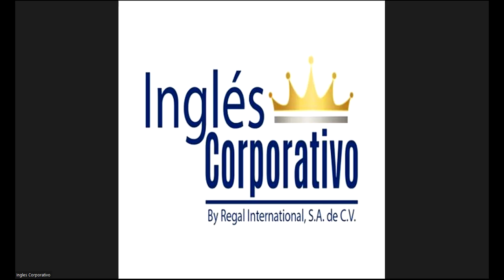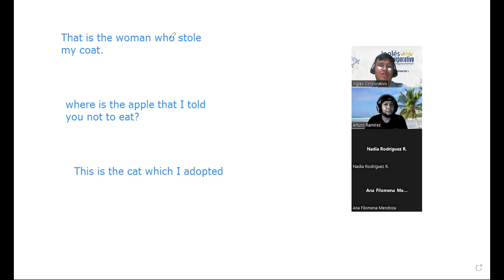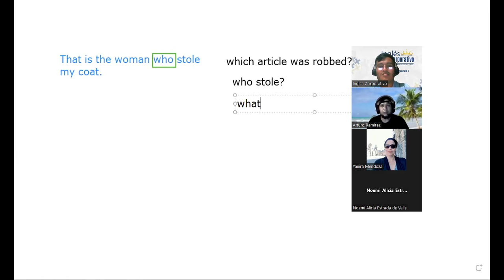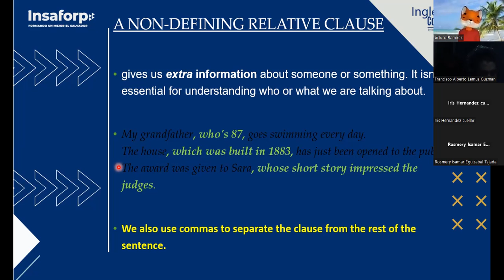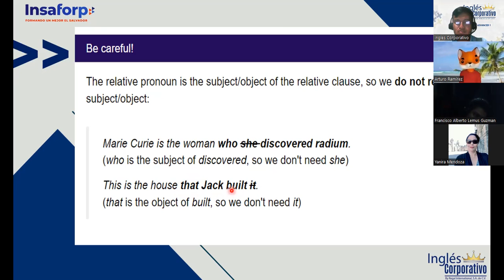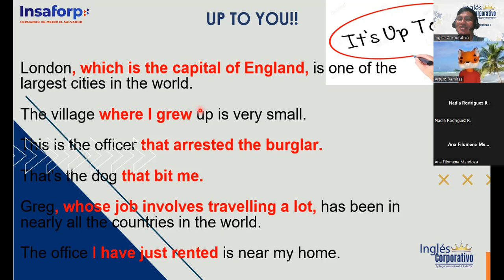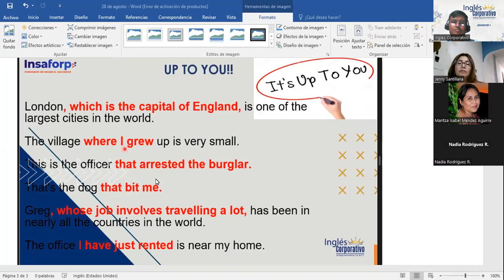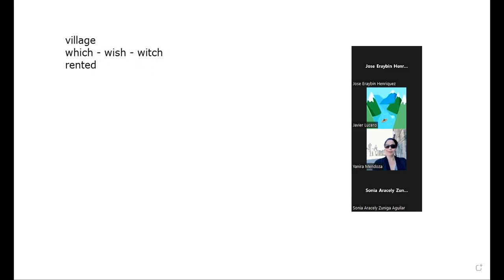#10 - 29/08/2023 - A1-01-8-9-PM-08-23 - Ramirez - RELATIVE CLAUSE (Non- defining part II)